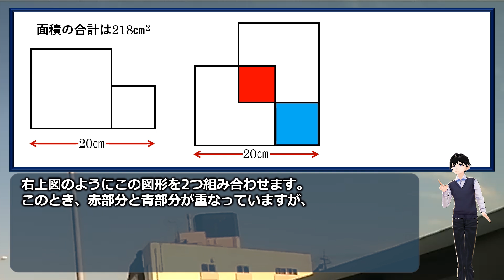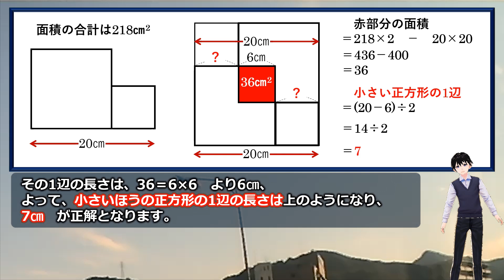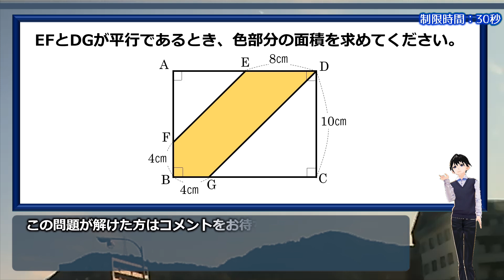【算数クイズ】方程式を使わずに解きたい図形問題！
おまけ問題の解説は以下から

「図のような正方形を二つ組み合わせた図形で、面積の合計は218㎝2です。小さいほうの正方形の1辺の長さを求めてください。」

方程式を使わずに算数的に解きたい問題です。
勘が良い方はいろいろ数字を当てはめて解けるかもしれませんが、理論的に解けます。

少し難しいですがぜひ考えてほしい問題です。
おまけ問題もぜひチャレンジしてみてください。

背景動画素材：オリジナル

【WEBサイト】
ネタファクト

ワールドファンシー